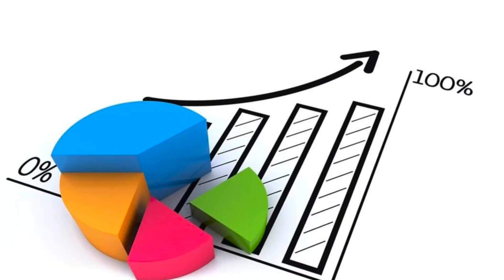Prosperidade os caminhos para sua implantação na imobiliária em 2021 |Rosalvo Barreto| 01/2021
Prosperidade na imobiliária em 2021, como ter mais sucesso nas vendas de imóveis, como ter mais sucesso no aumento da carteira de locação da imobiliária , como fazer que a imobiliária seja mais próspera. Entenda a diferença entre ser próspero e ser rico?
Mude sua visão, foque em crescimento e prosperidade. A locação pode ser sua tranquilidade, oferecendo receita recorrente para a sua imobiliária.
A prosperidade começa na sua equipe de ataque, vendas e locação focados em crescimento.